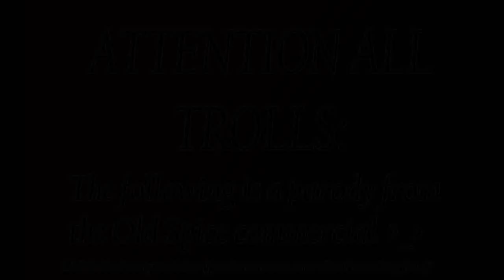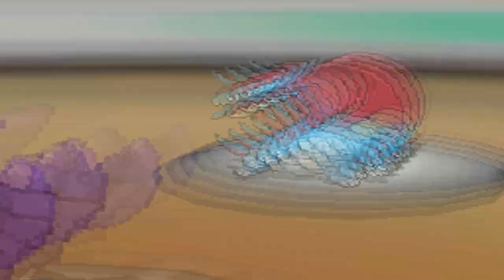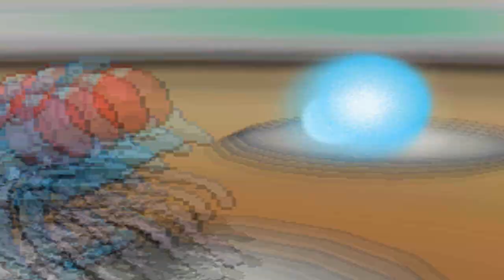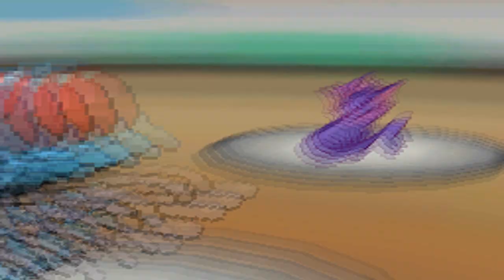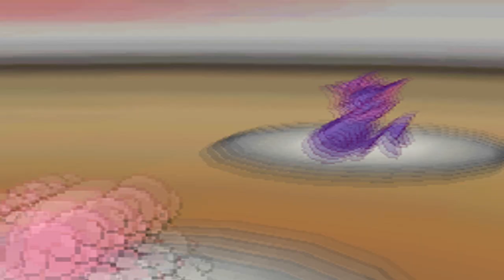Pokémon Black / White Battle #23: Some Asian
WATCH IN HD QUALITY PLEASE! (HD720p)

-Check out my opponent SomeAsianDude when SomeAsianDude gives me his YouTube account!

-Regarding this battle:
This is a battle I had recently. It is true that I did not fully uphold my promise in this video regarding a new team, however I am learning how to effectively play the new team I built on PO. Those of you watching me and shofu practice on PO should have a sneak peak of the idea that I want to wrap myself around, but apparently it seems that I don't really know much about the calcs that certain favorable Pokemon regarding this theme does to common threats. In short, it's still under construction.

As far as a Wi-Fi source is concerned, I would have to play against Trainers using a hotspot 5 blocks away from my house. This means about a 10-minute interval on waiting on Wi-Fi for me because I won't have Web browser and/or Skype access while I'm outside playing. Sucks really but at least I'm still able to play. (Y)

You DO NOT HAVE TO read my storyline if you find no interest in it. However, reading through the end meant you posed some interest in my stories. If you haven't already you should check out the beginning of the story with "Klyle2010 vs Aaron (RegiLeague) NARRATED" to see where this story began so that you could follow it.
Also, if you interested in more chapters in my crazy story and/or you just wanna see more Pokemon Battling entertainment, then why not Subscribe so that you could keep up with them.

-Take the RegiLeague challenge here and attempt to prove to everyone publicly that you have what it takes to be a top dollar trainer!

-A flood of skilled player's Pokemon battles will be uploaded on the PokeMoshPit channel.

Feel free to challenge any of the Guru's for badges, merits & glory!

Song # 1 - Bleach OST 3 - What can you see in their eyes
Song # 2 - Bleach Fade To Black - A06
Song # 3 - Bleach Fade To Black - B13a
Song # 4 - Bleach - Encirclement Battle